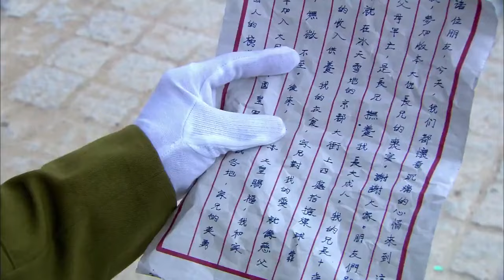【抗日電影】游擊高手潛入日軍基地，手起刀落砍死日軍 ⚔️ 抗日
WGDCQZZ